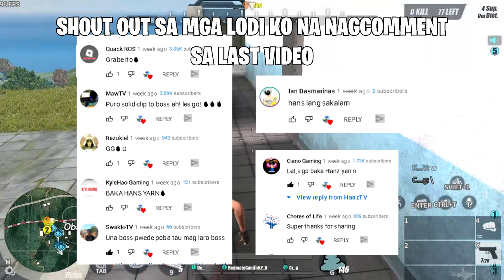"1 CLICK 2 DOWN SA SHOTGUN!" (ROS GAMEPLAY)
Support CHALLENGER (BUILD AS ONE)
HANZTV
CIANO GAMING
DEN ZYT
REDMATE GAMING
DWAPS
SHIN PH
KYLEHAO GAMING
JOHNGAMINGYT